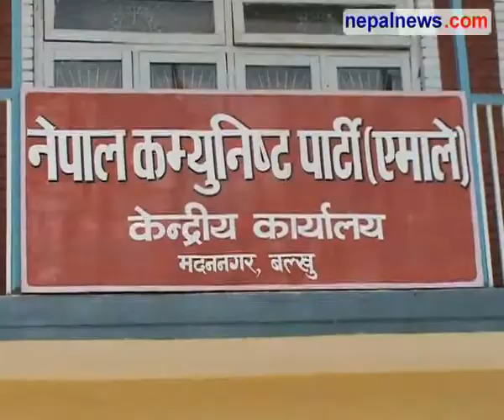UML starts consultation on army integration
CPN (UML) has started consultation with 'experts' on the rehabilitation and integration of Maoist combatants.  UML representatives to the Technical Committee on army integration, Gopal Singh Bohara and Dipak Bhatta, briefed the leaders during the UML standing committee meeting Monday. Nepalnews.com, is a leading Internet destination dedicated to bring you news, events, polls, discussions, forums about and from Nepal. Our primary objective is to bring "news as it happens"; quality news which is impartial, timely and independent. Our equally important other objective is to make this a web community for all people around the globe who have any interest, or need any information about Nepal.